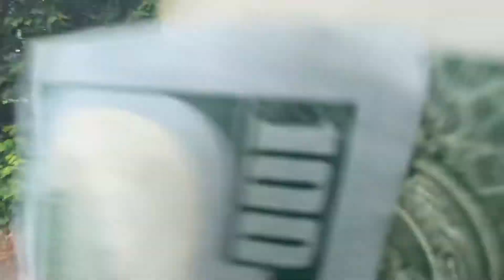T.O.T ft G.O.T - California (Official Music Video)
Life Before Fame Mixtape is out